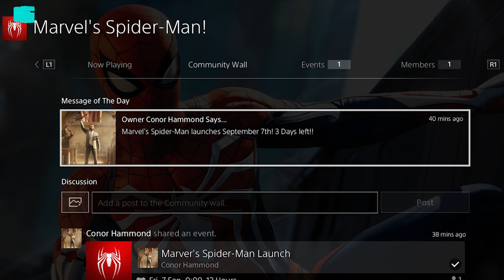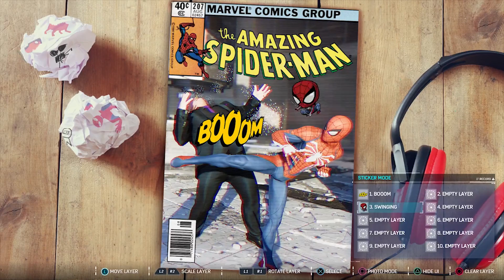Spider-Man PS4 Community!! (Join & Share your screenshots!)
Join the Marvel's Spider-Man PS4 Community & share your screenshots and talk about the game!!

- ConorGamingzHD